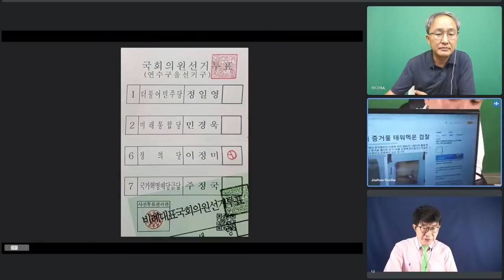대법원이 확보한 증거물에는 이상이 없을까 / 계속해서 시일을 끌지는 않을까 / 사법부를 대단히 부정적으로 보는 사람도 / 이미 검찰이 증거물을 태워버린 전례 있어 [공병호TV]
Bitcoin : 3MTW849AkP2ftLeSK2teZHMmzLu7Z83s9U